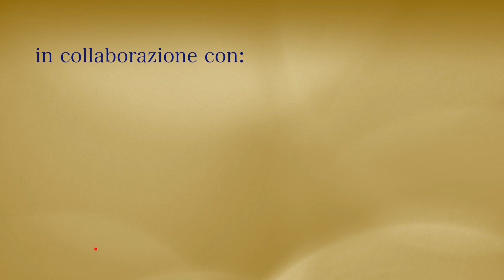Solennità di San Giuseppe - Commento al Vangelo